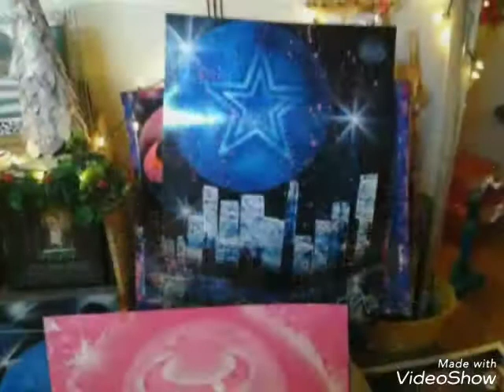Joe's art spray painting for sale 9799226049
Joe Aguilar

Joe
Aguilar Joe's art spray painting for sale 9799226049